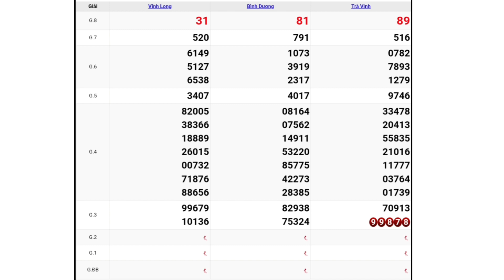XSMN QUAY THỬ DỰ ĐOÁN KẾT QUẢ XỔ SỐ MIỀN NAM NGÀY 19☆02☆2021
thứ sáu , ngày 19 tháng 02 năm 2021

Thứ 2: TP. HCM (xshcm), Đồng Tháp (xsdt), Cà Mau (xscm)
Thứ 3: Bến Tre (xsbt), Vũng Tàu (xsvt), Bạc Liêu (xsbl)
Thứ 4: Đồng Nai (xsdn), Cần Thơ (xsct), Sóc Trăng (xsst)
Thứ 5: Tây Ninh (xstn), An Giang (xsag), Bình Thuận (xsbth)
Thứ 6: Vĩnh Long (xsvl), Bình Dương (xsbd), Trà Vinh (xstv)